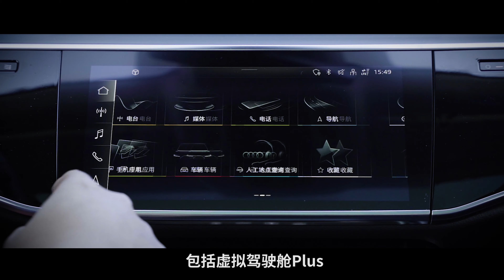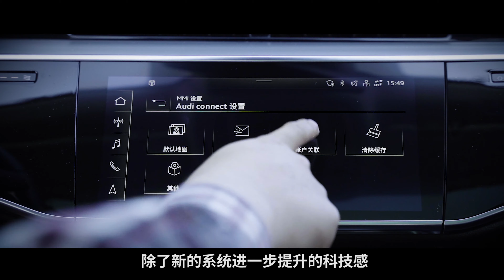胖德化身斯坦森，奥迪8家族的智能豪华担当再次营业运送神秘物品 | 司机的自我修养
“司机的自我修养”的李昂·斯坦森，一上来就把哥哥“郭达·斯坦森”的规则三给打破了。